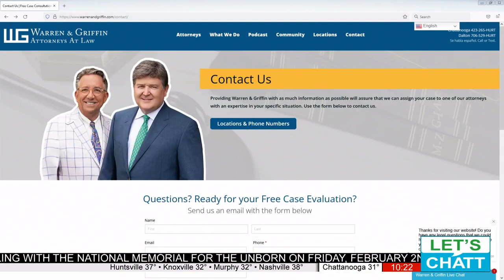Warren and Griffin stop by with some much needed tips.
for more information.